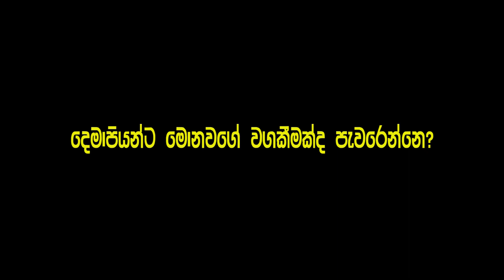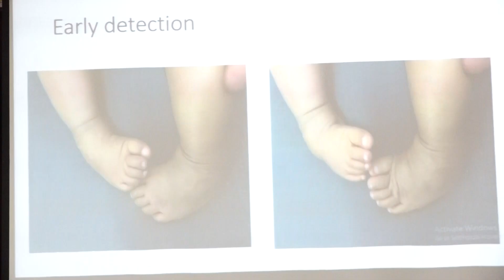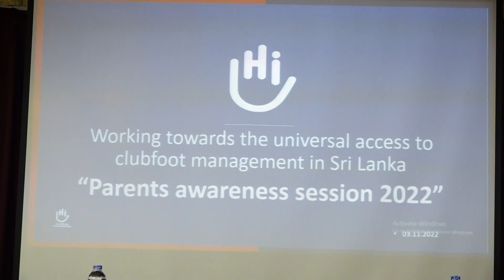මුගුරු පාදය සනීප කර ගත්තොත් - සිරිපාදය වුණත් නගින්න බැරි නෑ